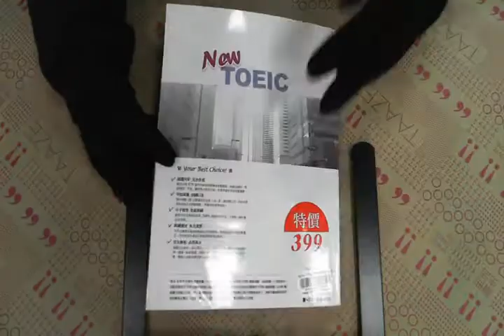TAAZE｜NEW TOEIC模擬測驗. 完全解析 （附2 ... 二手書書況 9789867008251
TAAZE｜讀冊生活網路書店「NEW TOEIC模擬測驗. 完全解析 （附2光碟）」，找二手書請至